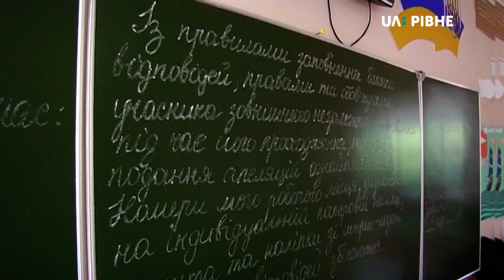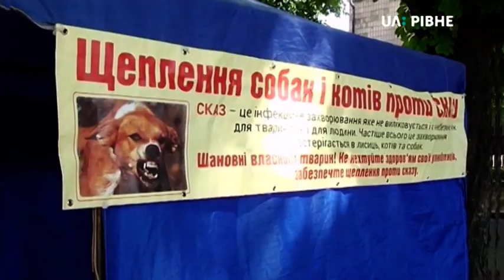13.06.2019. Новини. 13:30